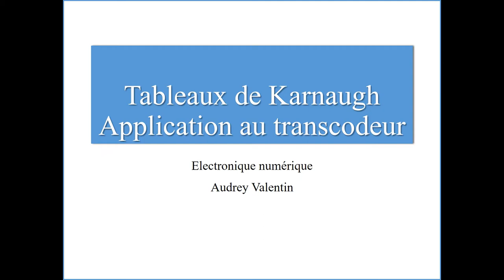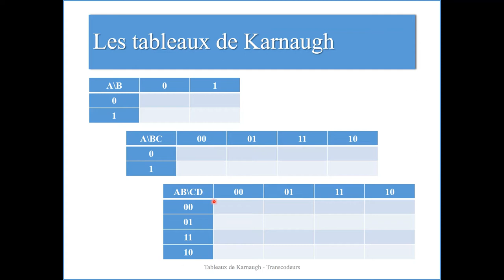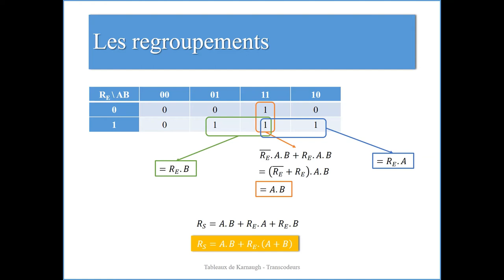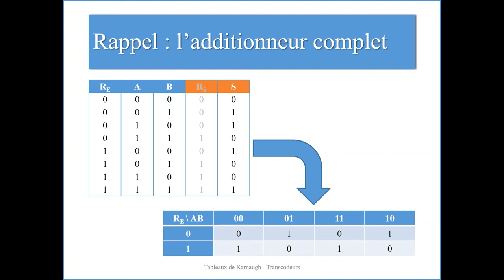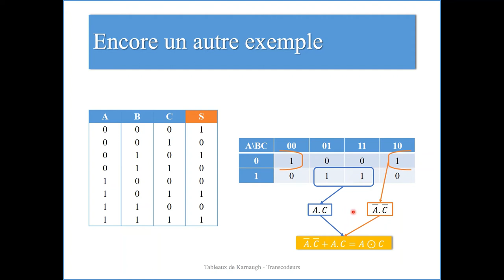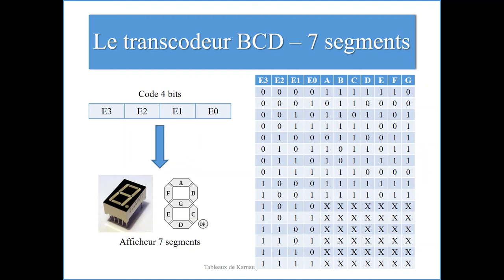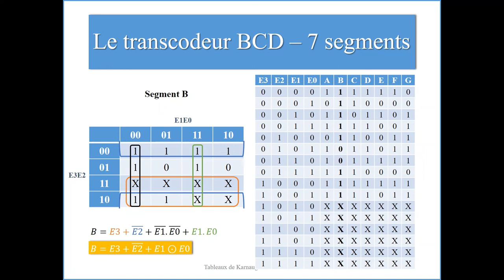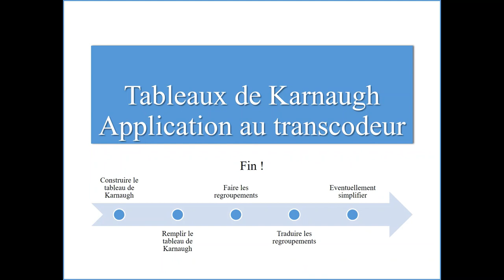Electronique numérique 4. Tableaux de Karnaugh - Application au transcodeur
Les tableaux de Karnaugh, c'est LA méthode de simplification qui change la donne en électronique numérique.
Dans cette vidéo, nous allons détailler cette méthode puis l'appliquer à plusieurs exemples.
Nous finirons par l'appliquer à une fonction classique de l'électronique numérique : le transcodeur BCD - 7 segments.